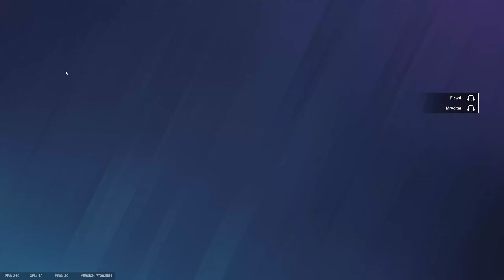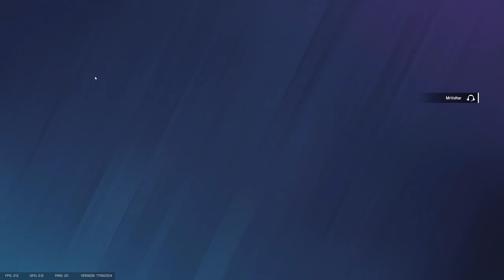Winning Despite Being a 2v3